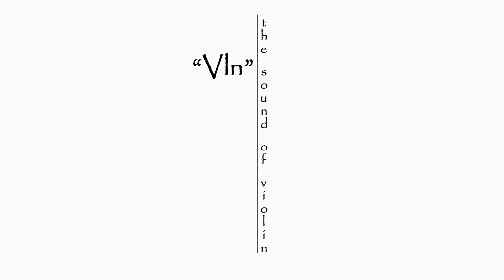Ch. de Bériot - Duo for 2 violins No.6 op.87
Ch. de Bériot
12 Easy Duos for 2 Violins, op.87
by ''Vln'' Alexandros Iakovou

Ch.de Bériot (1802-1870), Belgian violinist and composer, who undoubtedly left his mark on the violin art.
The innovative technique and romantic style of his compositions constitute an important step for the student who wishes to acquire a solid foundation prior to the study of major concerts of the romantic era.
His compositions include, among other things, ten violin concertos, with the most famous No.9 in A minor op.104 and No.7 in G major op.76.

The '' 12 Easy Duos for 2 Violins'' op.87 are a series of short compositions, ideal for training, mainly characterized by their beautiful melodies alternating characteristics between the 2 violins.

Ο Ch.de Bériot (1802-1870), Βέλγος βιολονίστας και συνθέτης, άφησε αναμφισβήτητα το δικό του στίγμα στην βιολιστική τέχνη.
Η πρωτοποριακή τεχνική και το ρομαντικό ύφος των συνθέσεών του αποτελούν ένα σημαντικό βήμα για τον μαθητή που επιθυμεί να αποκτήσει μια σταθερή βάση πριν από την μελέτη των μεγάλων κονσέρτων της ρομαντικής εποχής.
Στις συνθέσεις του συμπεριλαμβάνονται, εκτός των άλλων, δέκα κονσέρτα για βιολί με πιο γνωστά το Νο.9 σε Λα ελάσσονα op.104 και Νο.7 σε Σολ μείζονα op.76.

Τα  ''12 Easy Duos for 2 Violins'' op.87 αποτελούν μια σειρά μικρών συνθέσεων, μαθητικών θα λέγαμε, με κύριο χαρακτηριστικό τους τις πανέμορφες μελωδίες που εναλλάσσονται χαρακτηριστικά ανάμεσα στα 2 βιολιά.

Καλή ακρόαση!